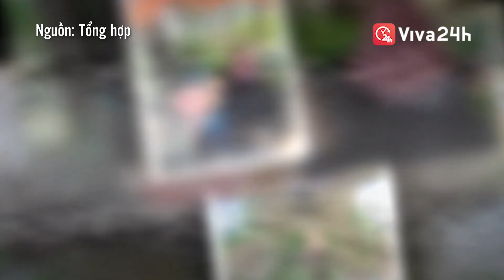Đi làm về BUỔI ĐÊM, thanh niên thấy hàng xóm NẰM LA LIỆT và sự thật đằng sau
⚽⚽Siêu Ứng Dụng Viva24h - Thế giới thể thao chuyên biệt cho người Việt ⚽⚽
Nơi cung cấp một góc nhìn độc đáo, tràn cảm hứng về bóng đá Việt Nam cũng như bóng đá quốc tế. Ở đâu có bóng đá ở đó có Viva24h.
Tải app Viva24h ngay để theo dõi thêm các nội dung độc nhất tự sản xuất, top trending trong thế giới bóng đá thể thao

Theo dõi viva24h để cập nhật những tin tức thể thao bóng đá thú vị nhanh nhất:
📱 Viva24h - Thế giới thể thao chuyên biệt cho người Việt